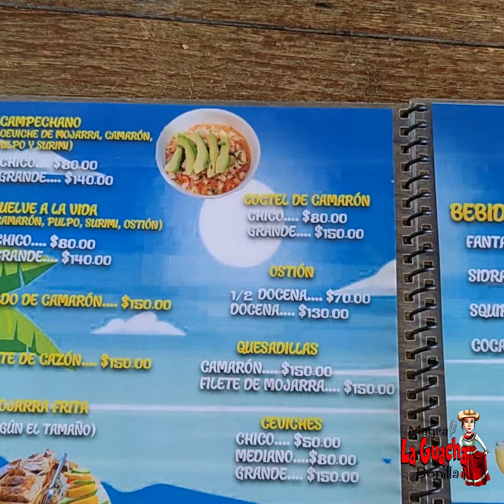Toqueres | Ceviche | Agus frescas | Salguero, Michoacán | Tierra caliente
amigos en este video les muestro un poco de lo que pueden encontrar en una pequeña comunidad del estado de Michoacán, en la region de la tierra caliente